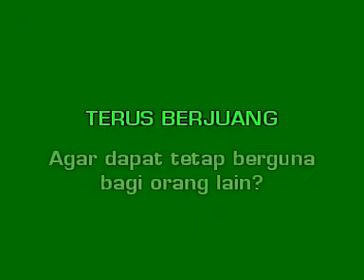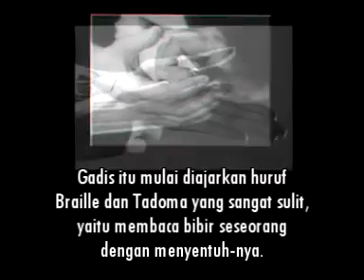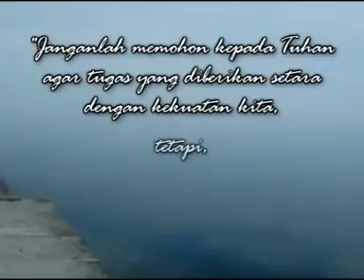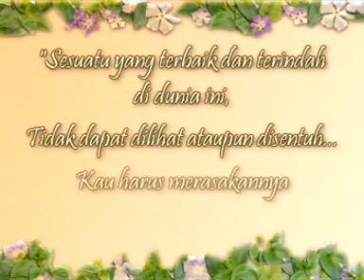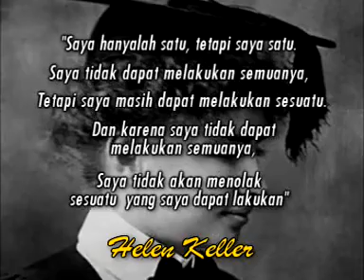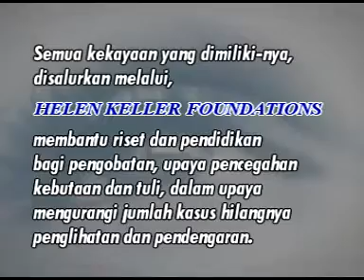Video inspirasi dari kehidupan HELLEN ADAMS KELLER